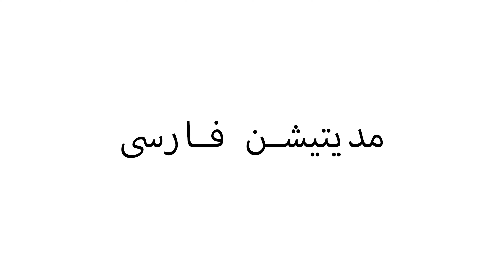برای مدیتیشن یا مراقبه از کجا شروع کنیم؟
اگر به یوگا علاقه دارید، بهتر است یوگا را با همه جنبه هایش تجربه و زندگی کنید.
یاما
نیاما
آسانا
پرانایاما
چهار بخش اصلی و ابتدایی یوگا هستند که به ترتیب اخلاقیات اجتماعی، اخلاقیات فردی، تمرینات فیزیکی و تمرینات تنفسی معنا می شود و بهتر است قبل از هر چیزی به آنها توجه کنیم. هرکدام مفاهیمی عمیق، اصیل و در عین حال ساده هستند.
تکنیک هایی که ما معمولا انجام می دهیم و به عنوان تکنیک های مدیتیشن می شناسیم، در حقیقت مجموعه ای از تکنیک هایی هستند که کمک می کنند تا به سه بخش دیگر از هشت بخش یوگا برسیم. سه بخش که در ادامه چهار بخش قبلی قرار می گیرند به ترتیب کنترل حواس، کنترل ذهن و تفکر عمیق می باشند.
پراتی آهارا
دهارانا
دیانا
مجموعه ای از تمام این اصول ما را به سمت مسیر و هدف نهایی یا سامادهی سوق می دهد.
مدیتیشن یا (مراقبه به فارسی) به معنای خاموش کردن افکار نیست، مدیتیشن به ما کمک می کند تا به افکارمان اجازه ندهیم زندگی ما را کنترل کنند.
ساده ترین تکنیک مدیتیشن این است که در یک وضعیت راحت قرار بگیرید و جریان دم و بازم را مشاهده کنید. تنها کافیست بر چرخه تنفس خود آگاه و نظاره گر باقی بمانید.

🧡دوره مربیگری بین المللی یوگا🧡

شما هم می توانید در یکی از دوره های مربیگری ۲۰۰ ساعته مدرسه یوگا فارسی زیر نظر یوگا الاینس آمریکا با ثمین همراه شوید و مدرک مربیگری بین المللی یوگا خود را دریافت کنید. این دوره ها مناسب همه می باشد

 از طریق لینک زیر می توانید در مورد این دوره ها و نحوه شرکت در آن بخوانید

🧡عضویت در اپلیکیشن ثمین یوگا پِلاس🧡

با استفاده از کد تخفيف YOGA و از طریق لینک زیر می توانید عضويت يكساله خود را تهیه کنید

🧡مت یوگا من🧡

با استفاده از کد تخفيف SAMINYOGA و از طریق لینک زیر می توانید مت یوگا لایفرم را تهیه کنید

اپلیکیشن و وبسايت ثمین یوگا پِلاس

از لینک زیر می توانید اعتبار رجیستری مدرسه یوگا هُم و نظرات شرکت کننده ها را ببینید

لطفا قبل از شروع هرگونه برنامه ورزشی و یوگا و یا رژیم غذایی جدید، به پزشک مراجعه کنید. با استفاده از فیلم های ما، شما تأیید و موافقت می کنید که نه ثمین یوگا و نه اشخاص مرتبط با ثمین یوگا هیچ گونه مسئولیتی در قبال هرگونه صدمه و ضرر در رابطه با هرگونه مطالب ارسال شده از ثمین یوگا ندارند